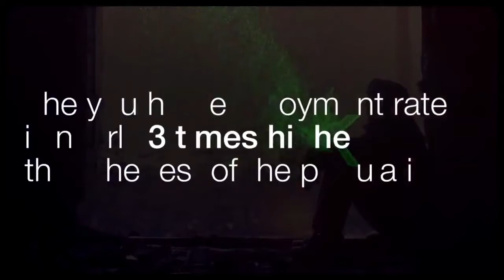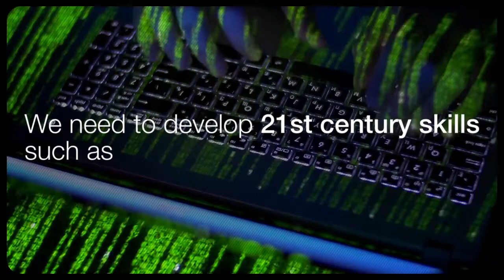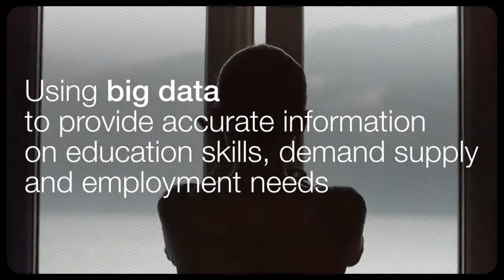Employment, skills and education | best education satisfying video | Paradox Capricious